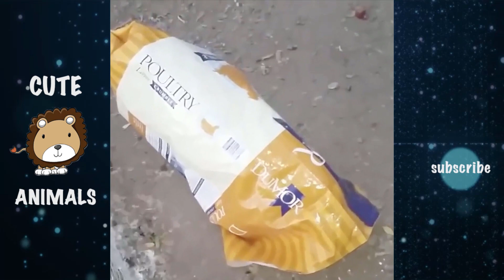Funny Cats | Funny Farm Animals Stuck Try Not To Laugh Funniest Animals Videos 2019 | Cute Animals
The farm animals are very naughty. Sometimes they get stuck and create funny moments. Funny Animals